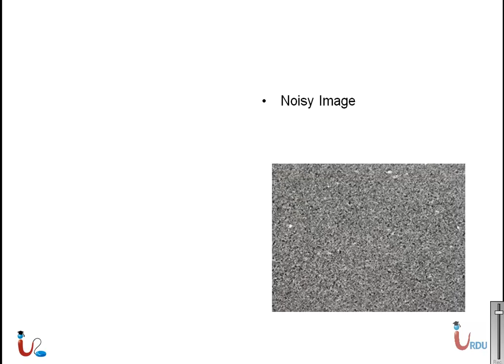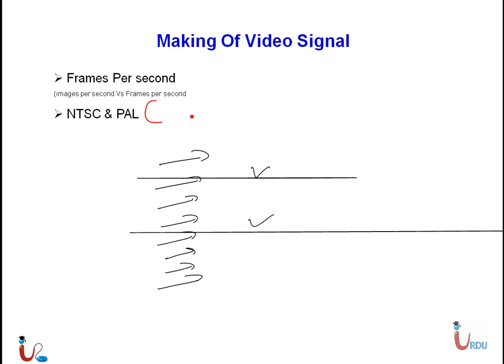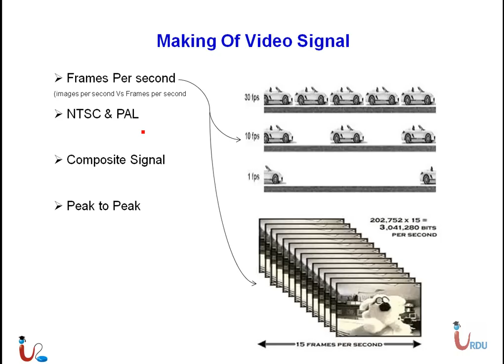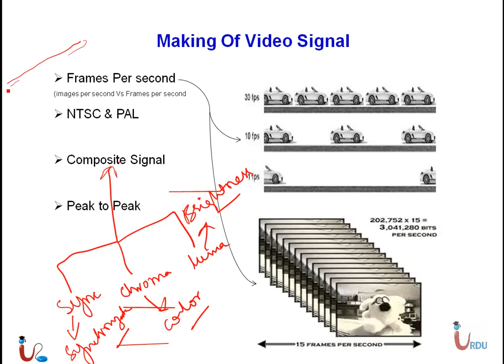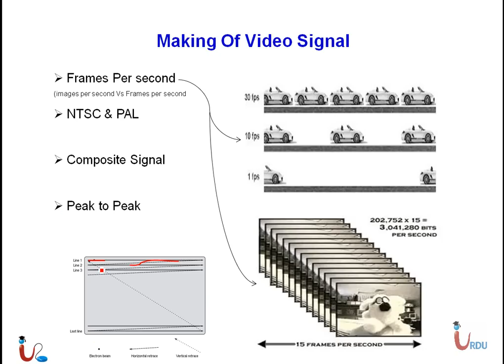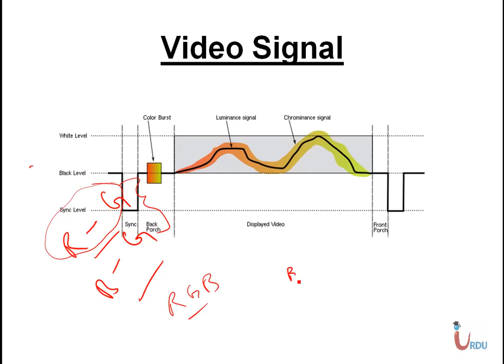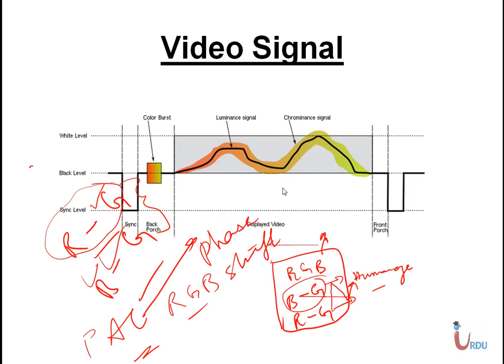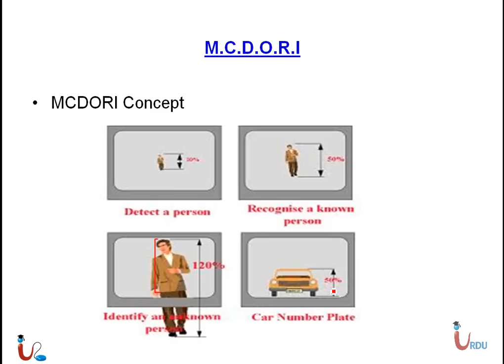CCTV B&E Lecture 22